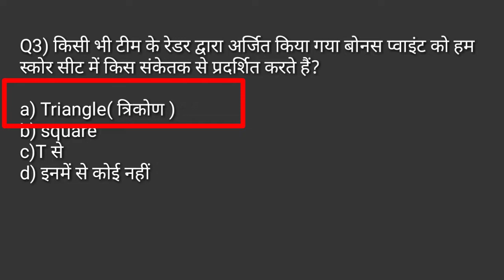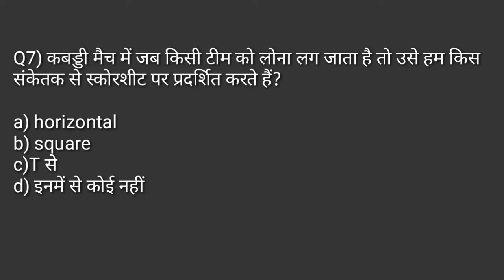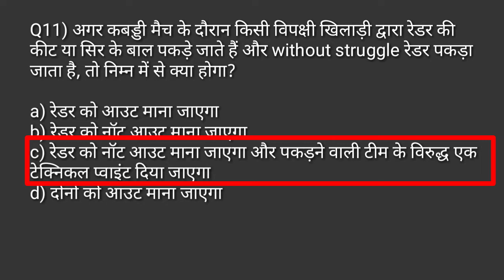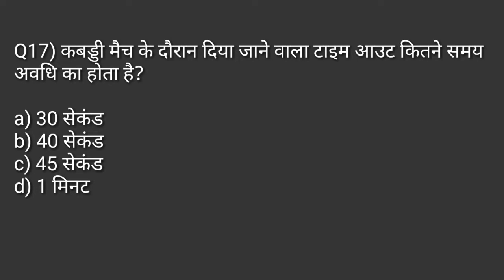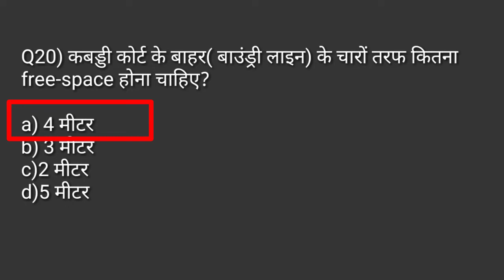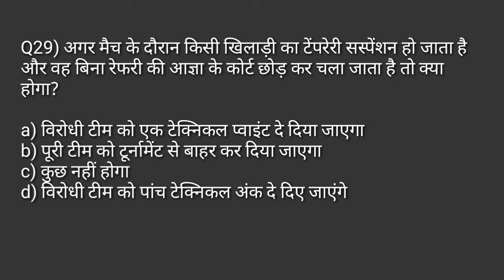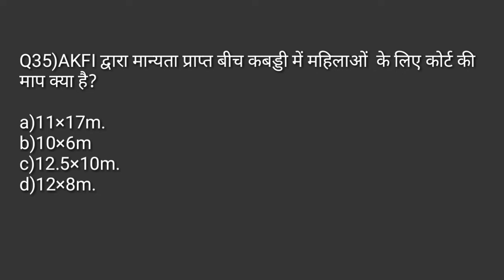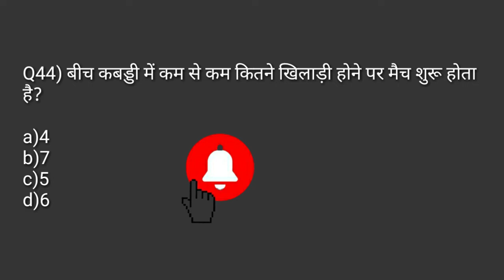Basic rules of kabaddi/Kabaddi rules in Hindi/Kabaddi rules & regulation/Kabaddi rules & Measurement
Hi